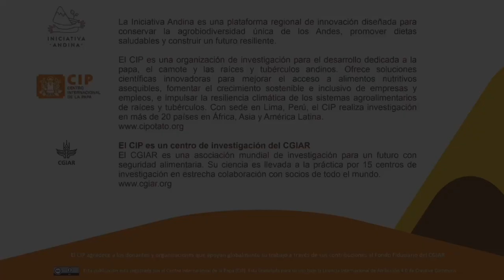CIP, MAG e INIAP impulsan la producción de camote en Esmeraldas, Ecuador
Con financiamiento de la Unión Europea y la Agencia Española de Cooperación Internacional para el Desarrollo (AECID), el 20 de abril de 2021 el Centro Internacional de la Papa (CIP) lanzó el proyecto “Agroecología e Innovación en las cadenas de valor de papa y camote en la Frontera Norte de Ecuador”, el cual se implementa en las provincias de Esmeraldas, Carchi, Imbabura y Sucumbíos en coordinación con el Ministerio de Agricultura Ganadería (MAG) y el Instituto Nacional de Investigaciones Agropecuarias (INIAP) de la República del Ecuador.